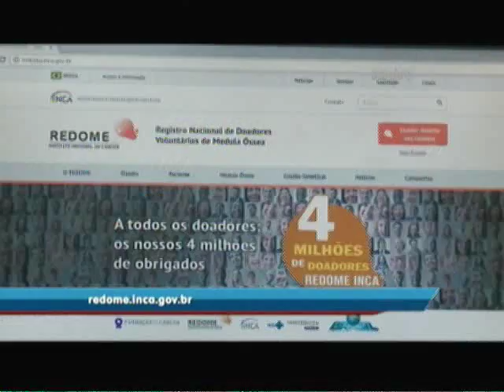Itajaí: Menina de nove anos precisa de transplante de medula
O Jornal do Meio-Dia desta quarta-feira (22) mostrou a história da Raíssa, uma menina de nova anos de idade que está com leucemia. Essa já é a terceira vez que ela enfrenta a doença. Para a menina ficar curada, ela precisa passar por um transplante de medula.